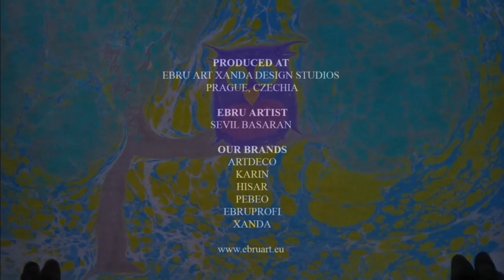XandA Ebru Art Tutorials - Animals #8 - Owl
Tips & Tricks:
- Make the first drop like an oval, the bird will get rounder with a belly and big eyes.
- The tree and the owl will push everything aside, so small details (flowers, smaller birds etc) must come later.

- Ordinary Copy Paper (80-120 gsm)

Produced in XandA Ebru Art Studios, Prague, Czech Republic
Our brands include: ArtDeco, Karin, Hisar, Pebeo, Ebru-Profi, XandA

Follow our Facebook Pages for more news from marbling world